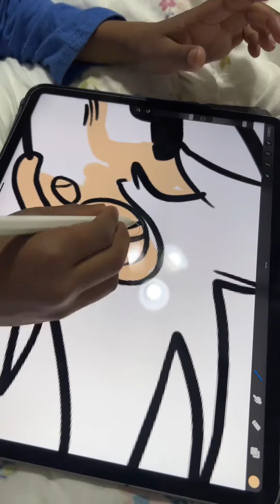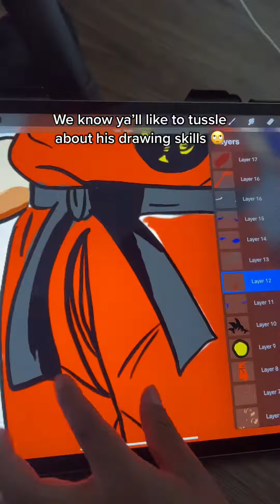Goku Drawing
Goku drawing my 7-year-old